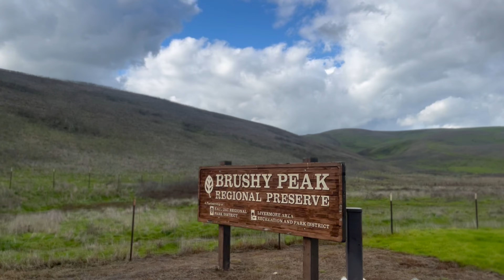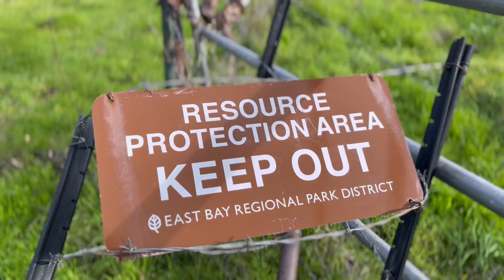Adventure at Brushy Peak Regional Perserve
Livermore, Ca

Hike
Hiking
Bones
Explore
Coyote
Mountain lion
Bob cat

Brushy Peak hike Livermore, Ca